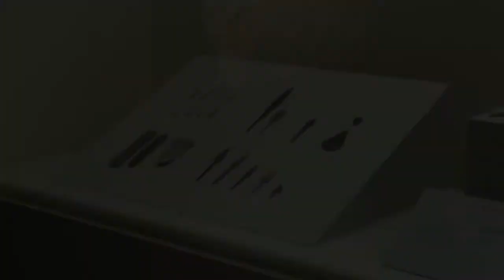Mauro Hernández: "Lo que no se explica y no se enseña, no existe" - Minateda, 100 años después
- La Asociación de Amigos del Museo de Albacete ha puesto en marcha su calendario de los "Martes en el Museo" de 2014, y lo ha hecho a través del ciclo de conferencias "Minateda, 100 años después" con objeto de rendir homenaje al Abrigo Grande de Minateda en el centenario de su descubrimiento oficial al público. Por ese motivo, el Grupo Multimedia de Comunicación La Cerca se ha desplazado hasta el propio Museo Provincial de Albacete y, de la mano de su directora (Rubí Sanz), y de uno de los conferenciantes de ese ciclo de los martes de enero (el catedrático de Prehistoria de la Universidad de Alicante, Mauro Hernández), conversamos de las claves de este tesoro "escondido" en nuestra geografía y reconocido por la UNESCO como lo que es: un lugar único que narra una historia única. Les invitamos a escuchar las palabras de nuestros dos protagonistas mediante el vídeo que acompaña a este texto.